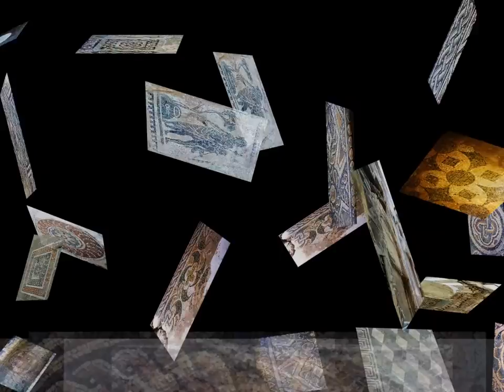Calabria - Casignana (RC)- Parco Archeologico Villa Romana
La villa romana di Casignana è una villa romana i cui resti si trovano in contrada Palazzi nel comune di Casignana (RC).
La fase più importante della villa, il cui impianto originario risale al I secolo d.C. è quella di un'importante ristrutturazione del IV secolo. La villa venne scoperta nel 1963, in occasione dei lavori per la costruzione di un acquedotto, presso la strada statale 106 Ionica ed è stata indagata sistematicamente dalla Soprintendenza per i beni archeologici della Calabria negli anni ottanta. Dal 1998 il sito è gestito dal comune di Casignana che ha acquisito i terreni limitrofi con il contributo della Comunità montana dell'Aspromonte orientale, permettendo di ampliare l'area indagata.
La villa sorgeva probabilmente sull'antica strada di collegamento tra Locri Epizefiri e Rhegion (Reggio Calabria).
Sono stati rimessi in luce gli ambienti di un ampio complesso termale privato, accessibile da un porticato. riccamente decorati con mosaici, tra i quali quello figurato del frigidarium ("sala delle Nereidi"), datato al III secolo, che raffigura in grandi tessere bianche e verdi un thiasos marino con quattro figure femminili che cavalcano un leone, un toro, un cavallo e una tigre terminanti con una coda di pesce. La sala ha pianta ottagonale con quattro lati absidati e presenta due vasche per acqua fredda. Il calidarium, con impianto di riscaldamento a ipocausto e tubi fittili sulle pareti, ha ugualmente pianta ottagonale e pavimentazione a mosaico in piccole tessere e doveva essere coperto da una volta. Del complesso fanno parte anche una sala rettangolare pavimentate in lastre di marmo colorato (opus sectile).
A monte si trova un ninfeo monumentale con cisterne.
Sul lato opposto della strada statale si trova la parte residenziale della villa, con ambienti articolati intorno ad un grande cortile. Vi si trovano ancora pavimentazioni a mosaico ("sala delle quattro stagioni, sala absidata").